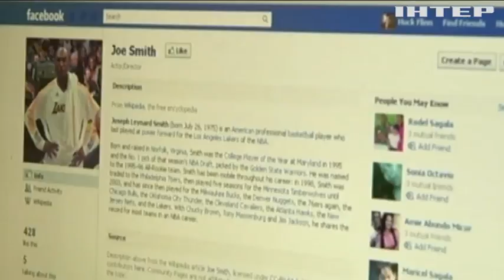Російські хакери вкрали у Facebook 250 тисяч акаунтів